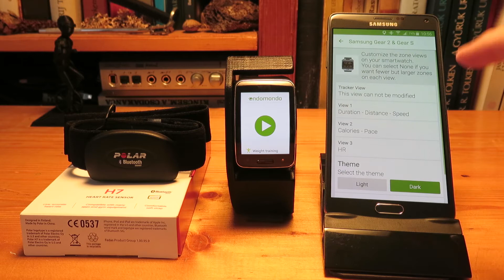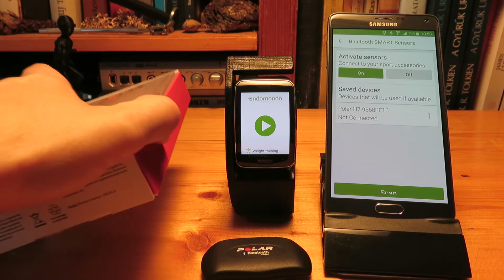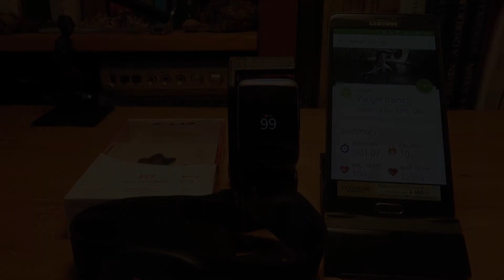Endomondo running on Samsung Gear S and using Polar H7 Heart Rate Sensor